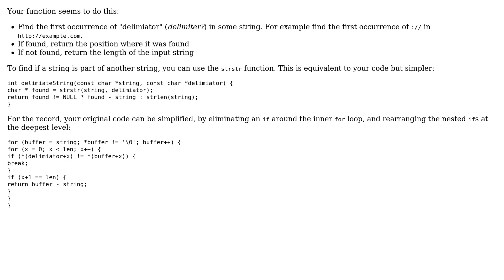Code Review: C function delimiates strings using a single character array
With thanks & praise to God, and with thanks to the many people who have made this project possible! You are responsible for your own actions.